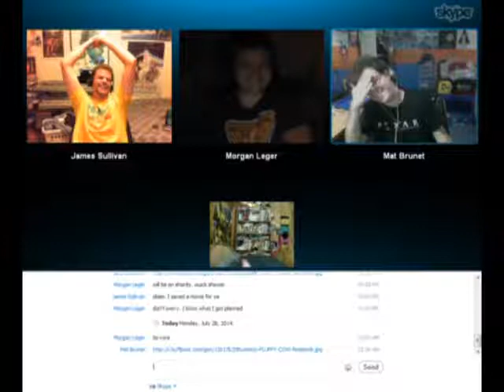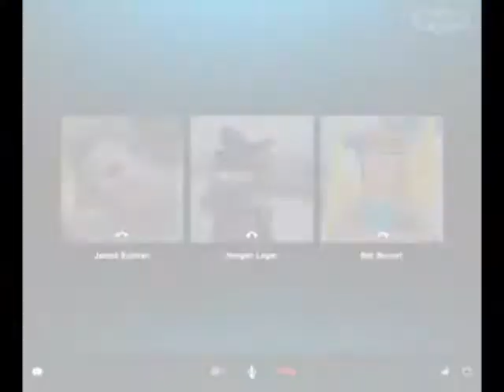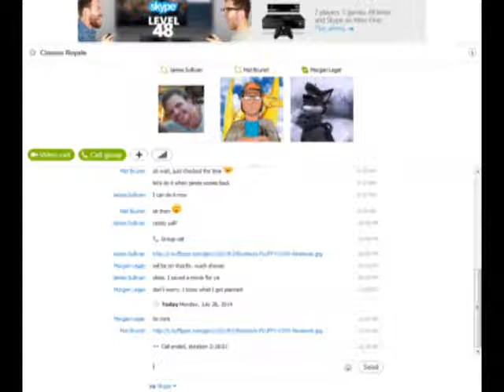Cinema Royale - Season 2, Episode 33: Films of Our Birth Years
Here at Cinema Royale, we do something completely different for this podcast. A topic that discussion our personal preferences when it comes to films from our birth years.

And yes, I'm uploading this on Jaimetud's birthday, of course! Happy Birthday buddy! =D

What's your favorite film from your birth year?